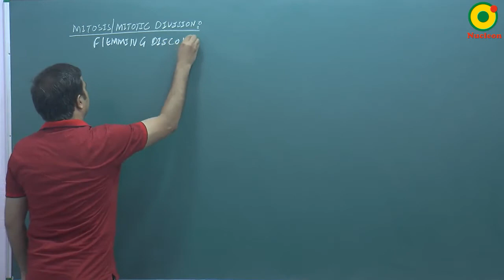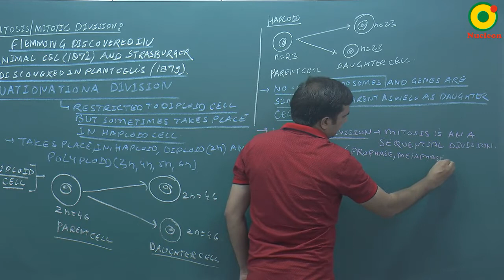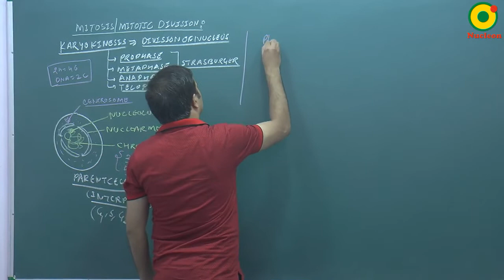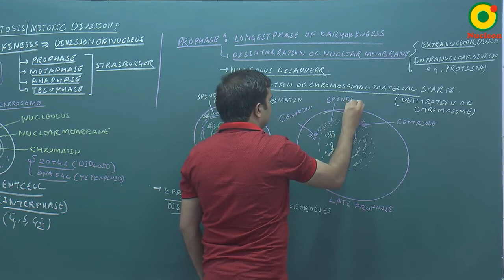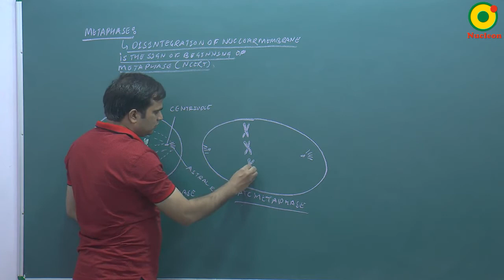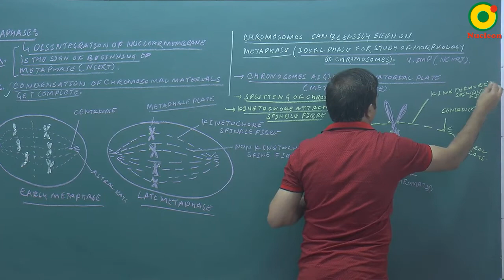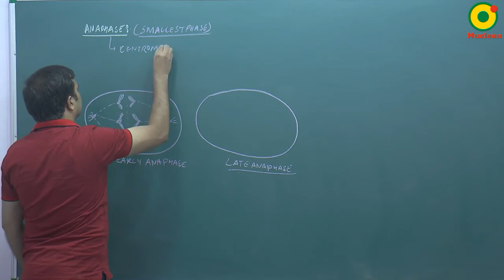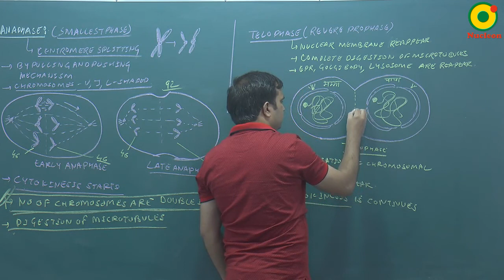Cell Biology-18 By NKT Sir @ NUCLEON NEET Biology KOTA